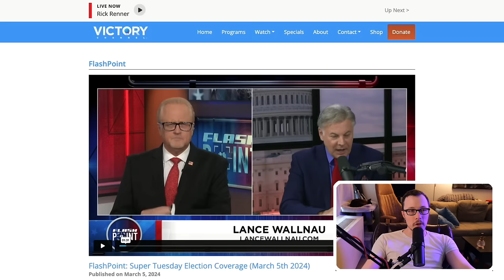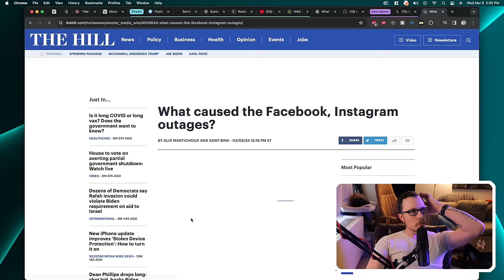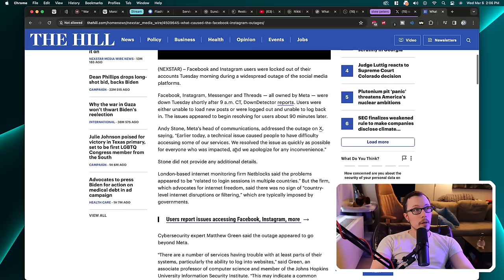Pastor Tells Viewers To Celebrate- Then Scares Them | Flashpoint | P1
Gene Bailey says a lot of ridiculous things on his show, Flashpoint. This week he's taking abut how TikTok is training our kids and grooming them- a word that has lost all meaning. One would think people who really cared about children would make sure that word held power but I digress. We take a look through an untouched TikTok feed to verify these claims, and you'll be shocked to find it's entirely made up. That won't stop them from trying their best to terrify their (mostly elderly ad unfamiliar with technology especially TikTok) audience. This is the 24 hour news cycle turned up to 11, sprinkled with Jesus and transphobia, and spoon fed to people who can't verify anything they're hearing. So I'll do the debunking for them.

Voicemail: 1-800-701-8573